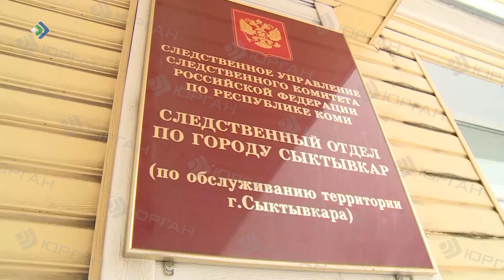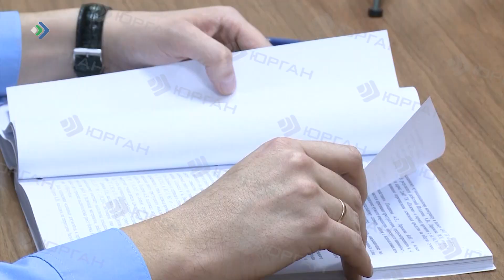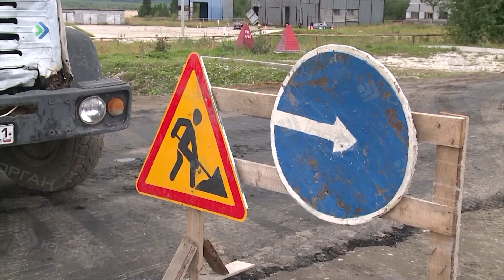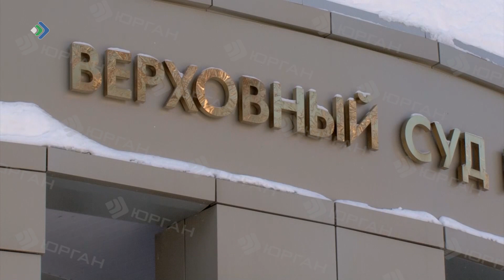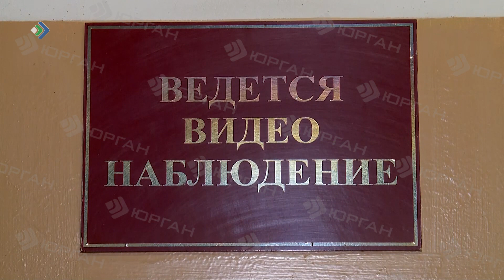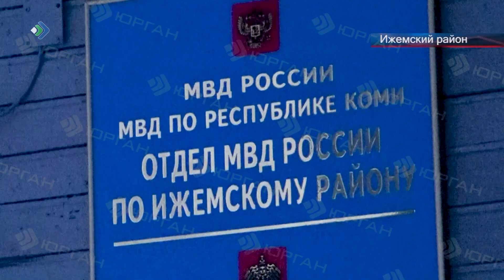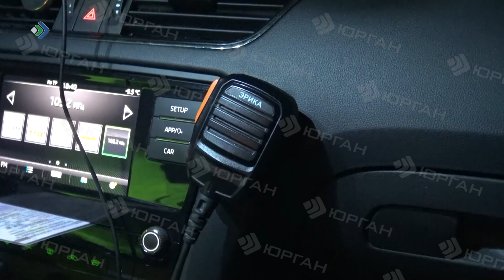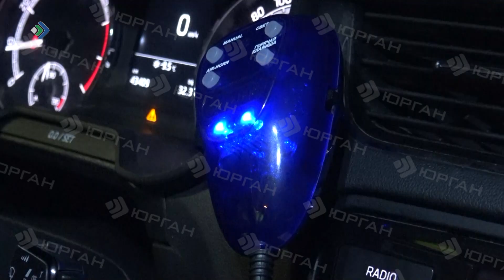КРиК. Криминал и комментарии. 24.01.22